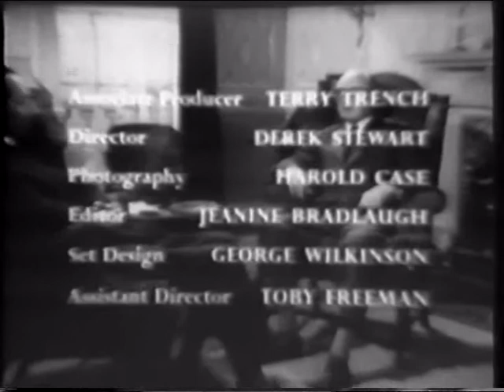Magill and Scurr 1964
This is a BMA Interview with Sir Ivan Magill where he discusses the development of endo- tracheal intubation with Dr. Cyril Scurr.